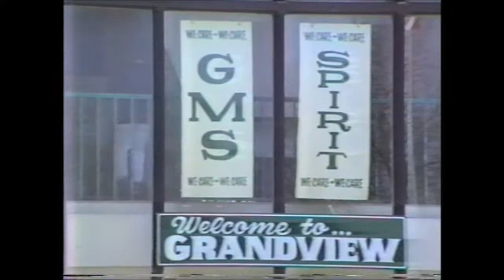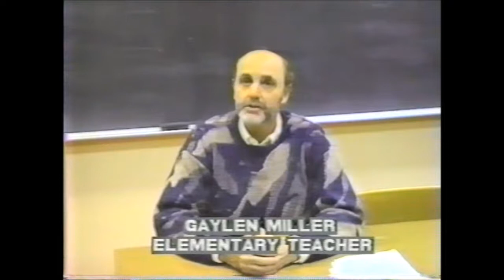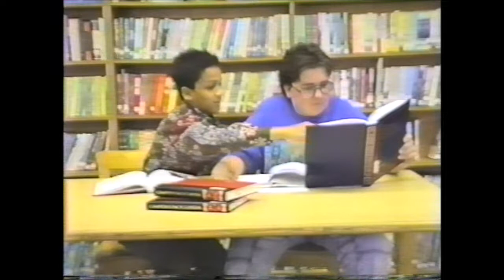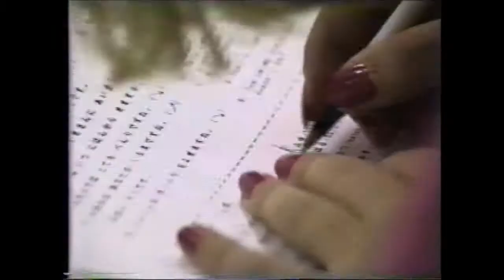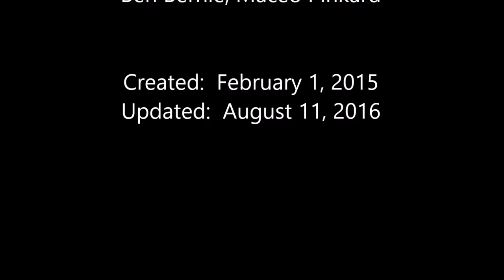Westonka Schools Promotion 1991 - Roger Erickson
This 1991 promotional video is narrated by WCCO radio personality Roger Erickson and is focused on the Westonka School District on beautiful Lake Minnetonka in Minnesota.